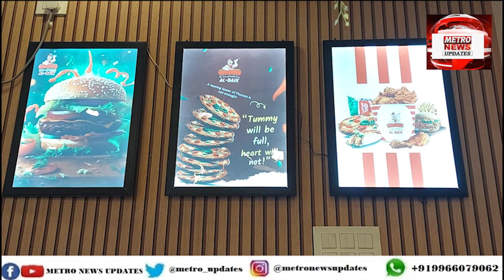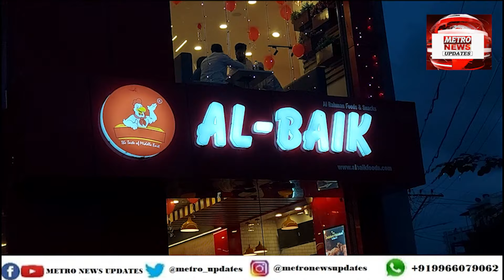Grand Inaugration Of AL Baik Restaurant Near Rural Police Station Srinivas Colony Mahbubnagar !!